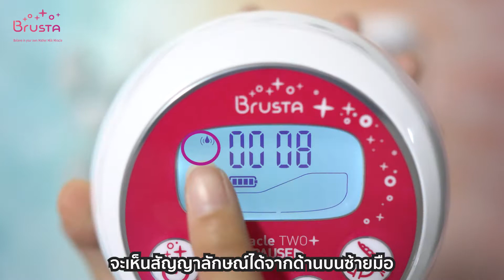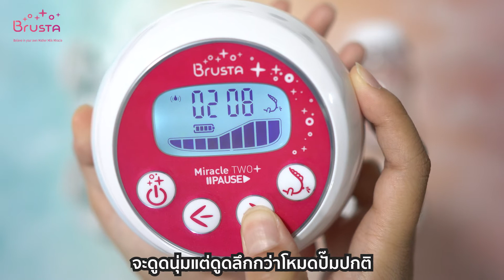Brusta miracle two plus pause จิ๋วแต่แจ๋วมาพร้อมกับ 4 โหมดอัจฉริยะ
Brusta รุ่น M2PP เครื่องปั๊มนมจิ๋วแต่แจ๋ว✨ที่ตอบโจทย์ไลฟ์สไตล์ของคุณแม่ยุคใหม่ที่สุด ด้วยฟังก์ชั่นการใช้งานที่ครบ จบในเครื่องเดียว ใส่ใจทุกปัญหาการปั๊มนม เพื่อให้คุณแม่ปั๊ม ปั๊มนมได้มีประสิทธิภาพมากที่สุด

Brusta Miracle Two Plus Pause ดีอย่างไร มีโหมดพิเศษอะไรบ้าง
✅ระบบปั๊มแบบคู่ แรงดูด 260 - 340 mmHg
✅โหมดนวดกระตุ้น ความถี่ 100 ครั้ง/นาที
✅โหมดปั๊ม ความถี่ 46 ครั้ง/นาที
✅โหมดรีดน้ำนมค้างเต้า สามารถป้องกันโรคเต้านมอักเสบและท่อนมอุดตัน
✅โหมดสลายก้อนน้ำนมอุดตัน เอกสิทธิ์เดียวเฉพาะ Brusta เท่านั้น
✅โหมด Pause สามารถหยุดพักระหว่างปั๊มนมได้
✅มีระบบตัดอัตโนมัติหลังการปั๊ม 30 นาที
✅น้ำหนักเบา เพียง 300 กรัม
✅มีระบบป้องกันน้ำนมไหลย้อนกลับด้วยระบบ วาล์วเซฟโฟล์
✅แบตเตอรี่ลิเธียมใช้ได้นานถึง 12 รอบ รอบละ 30 นาที
✅ระบบอัจฉริยะจดจำรูปแบบการปั๊มรายบุคคล
✅ทำงานเงียบไร้เสียงรบกวน ด้วยระดับเสียงแค่ 50 เดซิเบล
✅พลาสติกปลอดสาร BPA Free
✅รับประกันมอเตอร์2ปีหลังจากวันที่ซื้อ